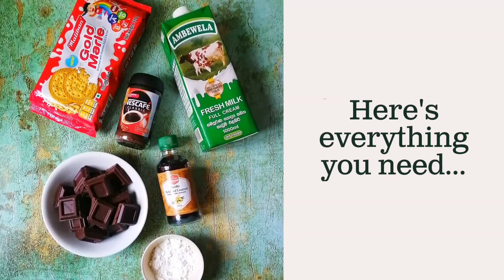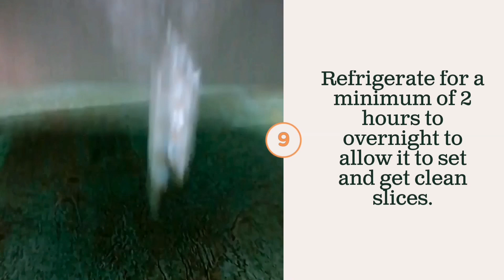Silky Chocolate Biscuit Pudding Recipe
Giving the traditional Chocolate Biscuit Pudding or CBP a twist with a creamier chocolate pudding as the base, layered between biscuits soaked in milk. A quick and easy dessert to whip up and a crowd-pleaser!

Get the detailed step-by-step recipe guide + extra tips and notes